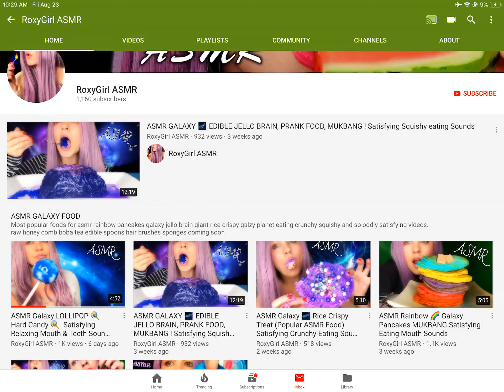I spyscribed logo copier